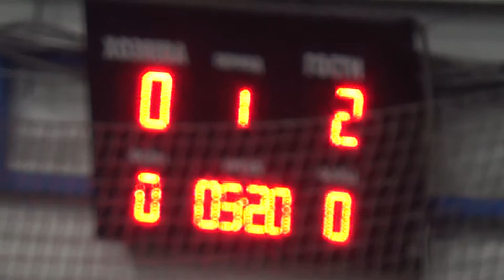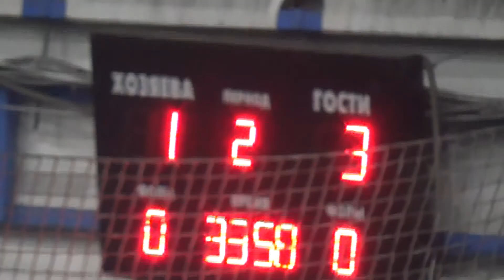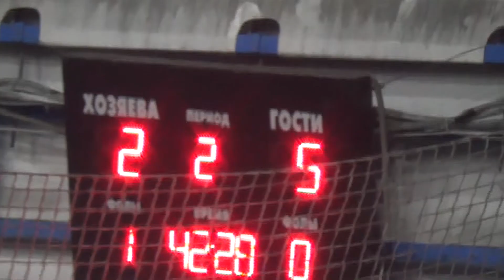21 КХ 12 тур КН лига Triolan ZCCAbInBevEfes